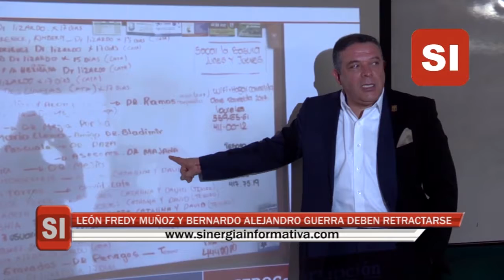MICRONOTICIERO SINERGIA INFORMATIVA NOVIEMBRE 23/2018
- León Fredy Muñoz y Bernardo Alejandro Guerra deben retractarse
- FBI participa en captura de cabecillas del Clan del Golfo
- 2017: año de menor deserción escolar en Medellín
- Personería de Medellín defenderá los derechos de los turistas